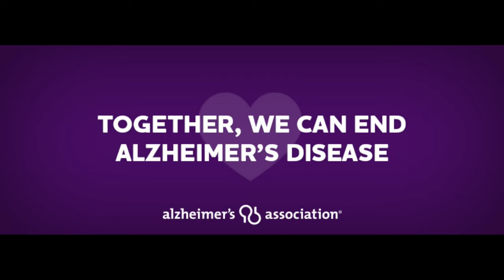Project Stargate Remote Viewing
In this weeks Project Investigation Collaboration, Bob, and Todd discuss remote viewing, gateway experience, and how the government uses them.